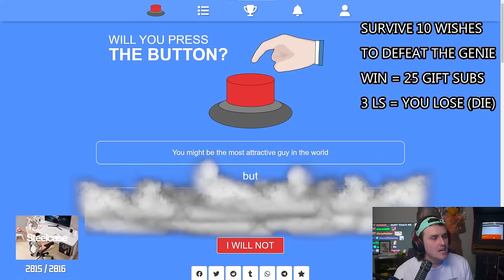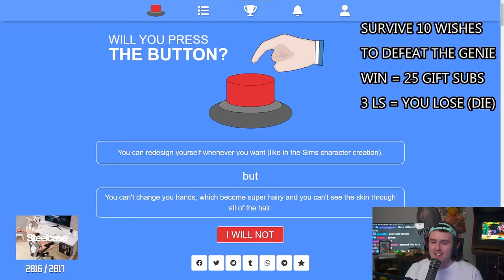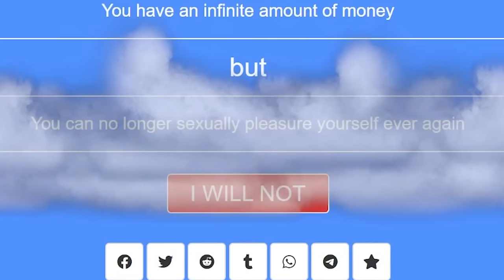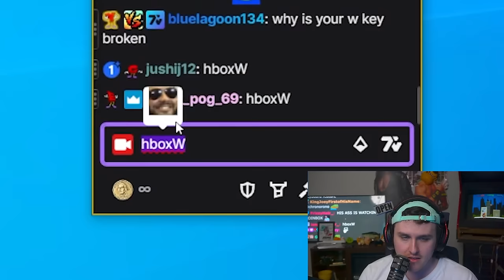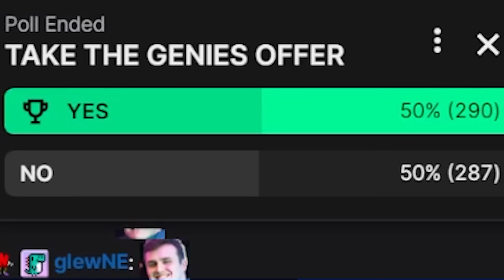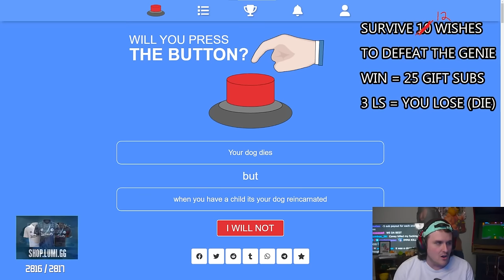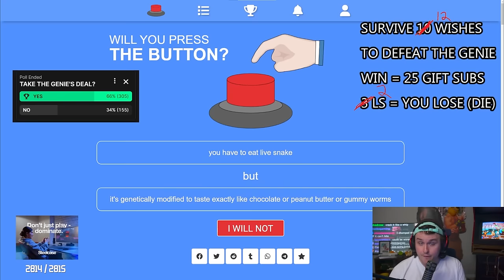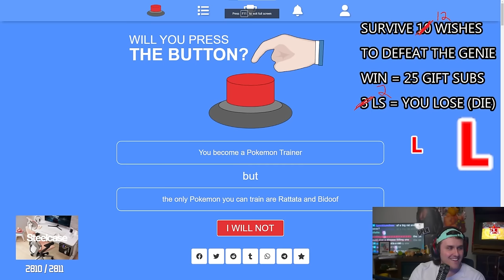There's always a catch...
The genie is back with more deals, and Coney is here to be the middleman for your transaction. Will the genie tempt you into taking a scuffed deal, or will you be able to outwit the genie and come out on top?